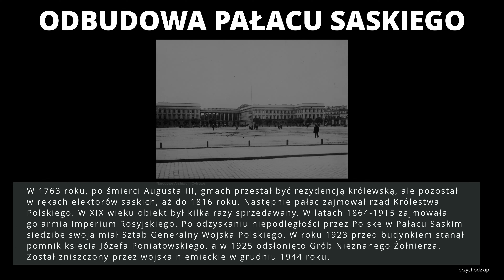Warszawa / Warsaw Odbudowa Pałacu Saskiego / Reconstruction of the Saski Palace update 23.09.2022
Warszawa / Warsaw - Odbudowa Pałacu Saskiego / Reconstruction of the Saski Palace
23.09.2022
Trwają prace archeologiczne związane z odbudową Pałacu Saskiego. Na filmie ujęcia Placu Piłsudskiego, prace przy odkrywaniu starych piwnic Pałacu Saskiego (pracuja koparki przy wybieraniu ziemi) oraz dodatkowo Park Saski i Zmiana warty przed Grobem Nieznanego Żołnierza.
Pałac Saski to klasycystyczny pałac, który znajdował się przy dzisiejszym Placu Marszałku Józefa Piłsudskiego w Warszawie. Pierwotnie na miejscu pałacu stał dwór Tobiasza Morsztyna. Jego spadkobierca Jan Andrzej Morsztyn na miejscu dworu i części Wału Zygmuntowskiego wybudował po 1661 roku piętrowy barokowy pałac z czterema wieżami. W 1713 roku kupił go August II Mocny z saskiej dynastii Wettynów. Wtedy pałac został pierwszy raz rozbudowany. W 1763 roku, po śmierci Augusta III, gmach przestał być rezydencją królewską, ale pozostał w rękach elektorów saskich, aż do 1816 roku. Następnie pałac zajmował rząd Królestwa Polskiego. W XIX wieku obiekt był kilka razy sprzedawany. W latach 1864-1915 zajmowała go armia Imperium Rosyjskiego. Po odzyskaniu niepodległości przez Polskę w Pałacu Saskim siedzibę swoją miał Sztab Generalny Wojska Polskiego. W roku 1923 przed budynkiem stanął pomnik księcia Józefa Poniatowskiego, a w 1925 odsłonięto Grób Nieznanego Żołnierza. Został zniszczony przez wojska niemieckie w grudniu 1944 roku.
Archaeological works related to the reconstruction of the Saski Palace are underway. The film shows the shots of Piłsudski Square, work on discovering the old basements of the Saski Palace (excavators are working to excavate the soil) and additionally the Saski Park and the Changing of the Guard in front of the Tomb of the Unknown Soldier.
The Saxon Palace is a classicist palace located at today's Marshal Józef Square Piłsudski in Warsaw. Originally, the mansion of Tobias Morsztyn stood on the site of the palace. His heir, Jan Andrzej Morsztyn on the site of the manor house and part of the Zygmunt Embankment after 1661, he built a two-story baroque palace with four towers. In 1713 he bought it him August II the Strong of the Saxon Wettin dynasty. It was then that the palace was extended for the first time. In 1763, after the death of August III, the building ceased to be a royal residence, but remained in the hands of Saxon electors until 1816. Then the palace was occupied by the Kingdom government Polish. In the 19th century, the building was sold several times. In the years 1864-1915 she occupied it is the army of the Russian Empire. After Poland regained independence in the Saski Palace the seat of the General Staff of the Polish Army was located. In 1923, it was erected in front of the building a monument to Prince Józef Poniatowski, and in 1925 the Tomb of the Unknown Soldier was unveiled. It was destroyed by the German army in December 1944.